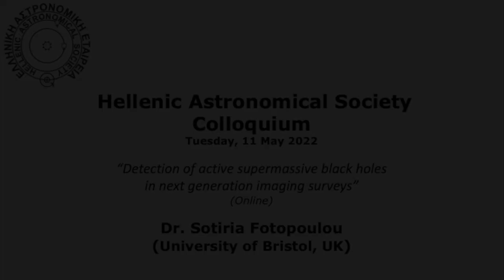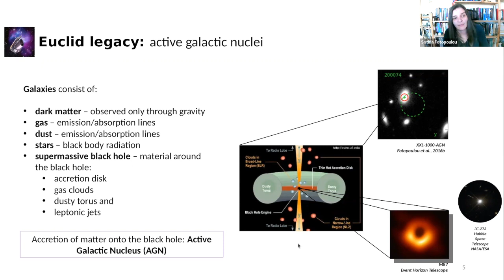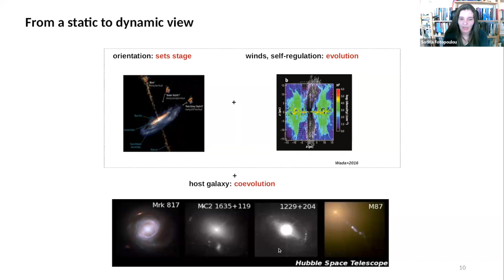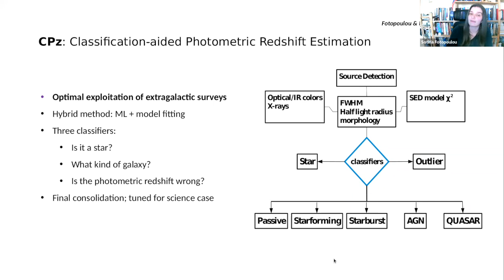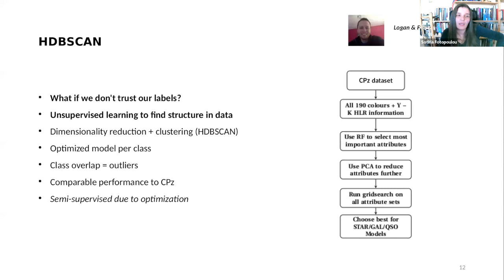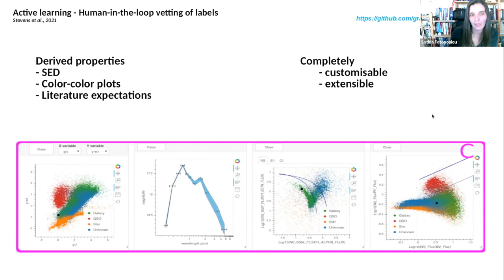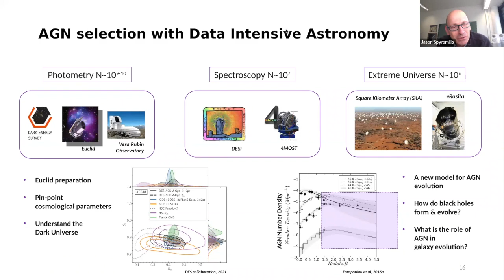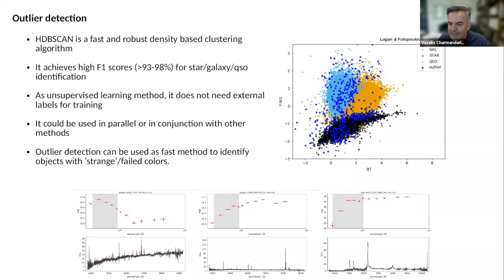Hellenic Astronomical Society's Colloquium. Dr. Sotiria Fotopoulou, Tuesday 10 May 2022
Hel.A.S Colloquium. Dr. Sotiria Fotopoulou (University of Bristol, UK) talks about "Detection of active supermassive black holes in next generation imaging surveys" Tuesday, 10 May 2022.